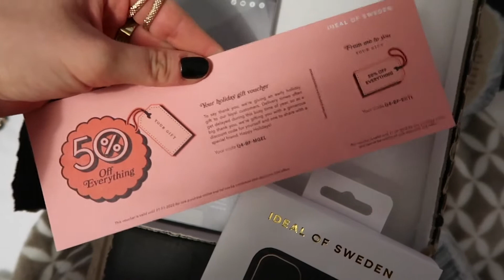VLOG #30 | laatste keer uitgaan & tentamen | Zuzanna Alexandra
Hallo mensen! In deze video laat ik jullie zien hoe ik een tentamen maak, neem ik jullie een dag mee naar mijn school op de HvA. Ik ga met Marly uiteten en met Paisley uit naar een concert. Ik laat jullie ook zien hoe ik ga koke n